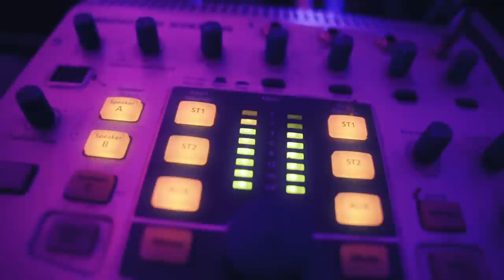HollaDaze - Salle Du Temps - Nuage Magique #3 (Music Video)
​HollaDaze - Nuage Magique #3 Salle Du Temps (Music Video)
Extrait du EP Nuage Magique (2021)
Lyrics + Rec + Beat + Mix by @holladaze_mvp / @holladaze_hdtv

Réalisation MVP Post Valuable Producerz
Shot by Kabuto.Pix
Montage: BëR
FX: KenSan

Starring (ordre d'apparence):
HollaDaze
Dvddy
BëR
Peachy
Agathe

Remerciements : Agame Music, Fred Nxtlvl, Daze Factory, Blaxound Studios, Des Sons Animés, Goatchillax, Elyse photographie, Tsawerk, Efe, Rahim, FaDiez, MVP Most Valuable Producerz (BëR, Kabuto & KenSan)